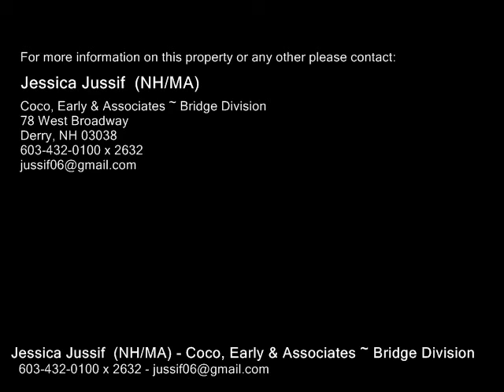7 Bayberry Lane, Derry NH 03038 - Single Family Home - Real Estate - For Sale -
7 Bayberry Lane, Derry NH 03038  Single Family Home  Real Estate  For Sale   Stunning Cooper built home in beautiful E. Derry neighborhood with updates throughout! The entryway welcomes you with an officeden and  formal dining room & hardwood flooring throughout.  Down the hall leads you to a stunning new kitchen with new SS appliances, tiled floors, granite countertops, lighting and custom cabinetry.  The kitchen opens up to all areas of the home including the generously sized, living room.  A family room above the garage is another great space in this home for family entertainment. Off the kitchen is an updated half bath and laundry area. Upstairs the master bedroom offers a walk in closet as well as a private bath with tiled shower, maple cabinets and granite countertops. Each of the three secondary bedrooms have ample closet space and room to play.  Both the kitchen and the three season porch lead to a backyard oasis! The backyard features and inground pool, granite posts, hot tub and new trex decking all surrounded by a black iron fence.  Why leave home w

Jessica Jussif  (NH/MA)
Coco, Early & Associates ~ Bridge Division